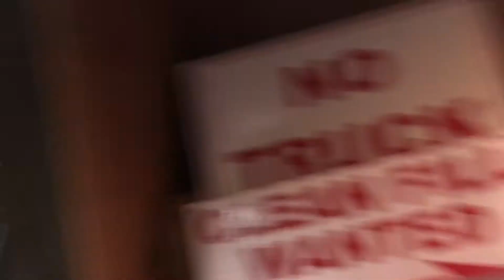A video of a run down, ghetto storage facility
(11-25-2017) A throwback for SURE... I will let you be the judge of this place.